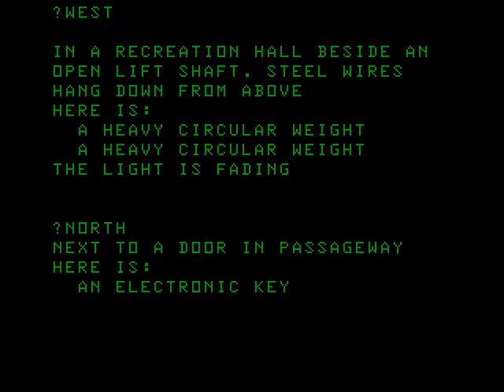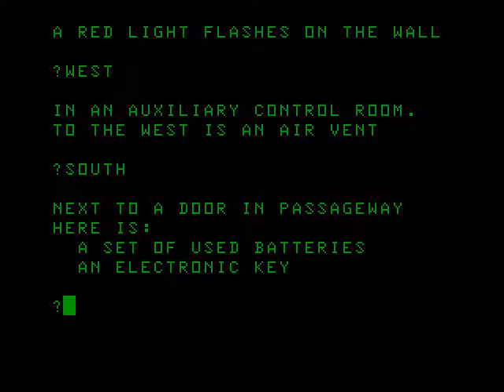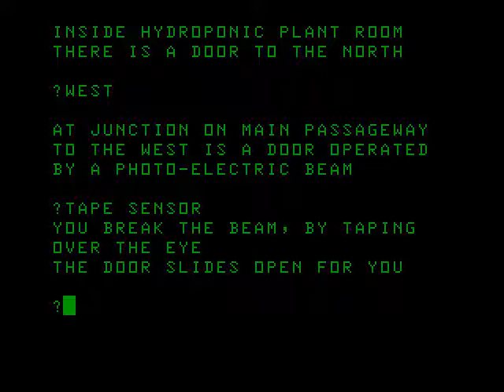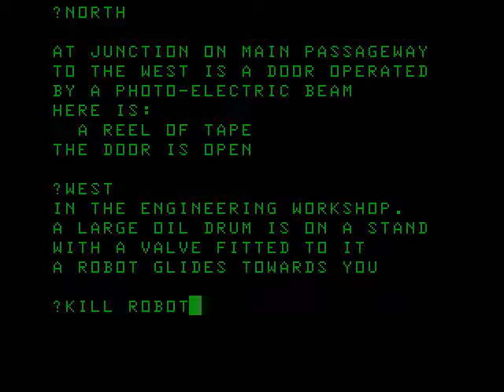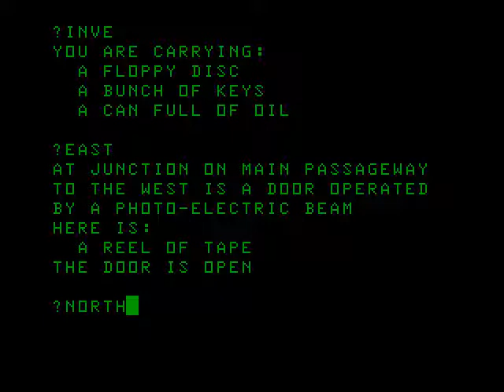Death Satellite (Acorn Atom) walkthrough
Complete walkthrough of the Acorn Atom text adventure “Death Satellite” (1982) published by A&F Software.

Notes:-
Single letter abbreviations for directions are not understood. The first four letters at least are needed. There are no diagonal directions. Use DESC to get a room description and INVE for inventory. In the game, the book can be picked up and read, allowing translation of the alien symbols. As the symbols simply warn of the dangerous plant, this isn’t needed to complete the game. It is possible to float in space by opening the airlock while wearing the spacesuit, although I don’t know of any way to survive doing this. Also, when teleporting down to the planet to get the fuel you can walk into a maze of tunnels and then out into a huge desert, but no apparent way back.  The publishers A&F Software are more famously known for Chuckie Egg.